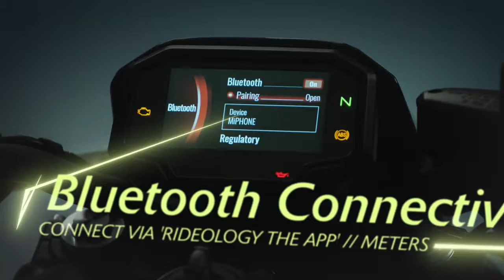01 New Kawasaki Z650 MY20 Technical Video